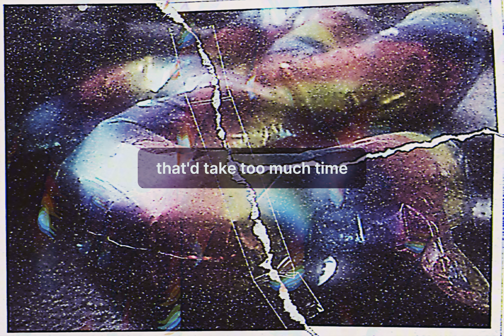mike bliss- all for you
Michael Bliss
Lake Zurich, IL 60047